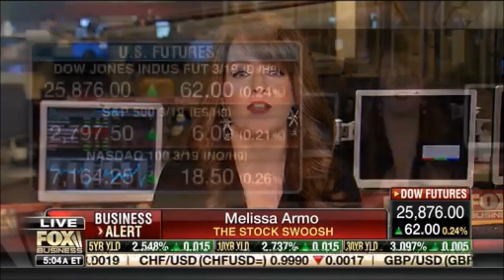Melissa Armo | The Stock Swoosh | Fox Business Network | FBN:am 3-5-2019